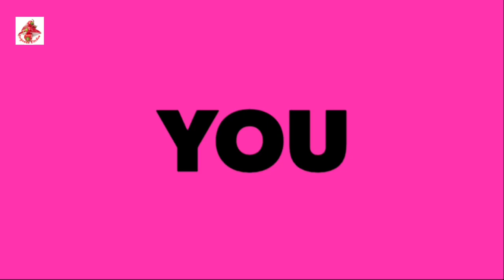সহজ পদ্ধতিতে ভুঁরি ভুনা। Vuri Vuna Recipe । Bhuri Bhuna Recipe। How To Cook Vuri Vuna। Tripe Recipe।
হেলো বন্ধুরা আজকে আবারও নতুন একটি রেসিপি নিয়ে আপনাদের কাছে হাজির হলাম।
আজকে আমি দেখাবো কিভাবে ঝটপট ও মজাদার ভুরী ভুনা করা যায়।
তাই আমাদের এই ভিডিও টা ফলো করুণ। সকলকে ধন্যবাদ।

Welcome To Priyanka  Kitchen :
Hopefully You are always enjoy our recipes. Tripe / Vuri Vuna is very famous food all over the world. And it’s very delicious. You can try this recipe at your home. So Watch our video. And stay with us.

Ingredient :

Tripe / Vuri 1 Kg
Add Bay Leaves
Add Cinnamon
Add Cardamom
Add Cloves
Add Chopped Onoins 1/2 Cup
Add Onions Paste 2 Spoon
Add Garlic Paste 2 Spoon
Add Ginger Paste 1 Spoon
Add Cumin Paste 1 Spoon
Add Some Water
Add Turmeric Powder 2 Spoon
Add Red Chilli Powder 2 Spoon
Add Salt As You Needed
Add Oil
Add Fried Cumin Powder 1 Spoop
Add Hot Water 1 Cup